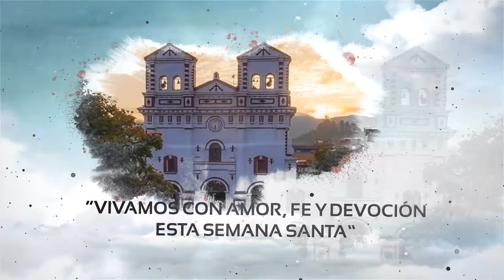SEMANA SANTA (2020)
Vive la Semana Santa por Corpagua teve canal seis.